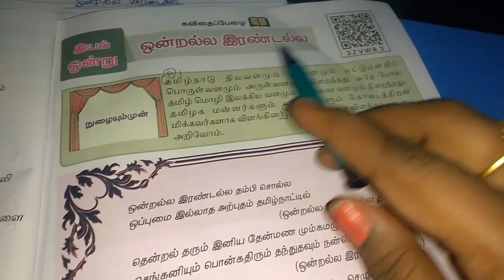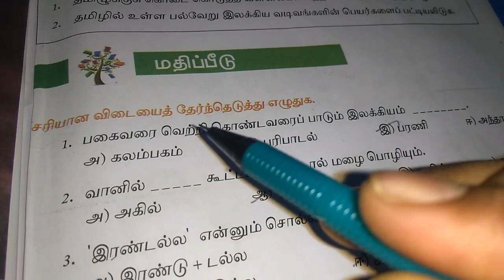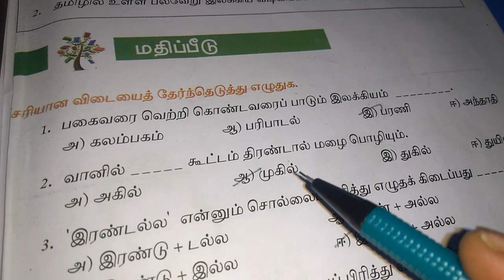Onralla erandalla || 7th std tamil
7th std tamil 1st term